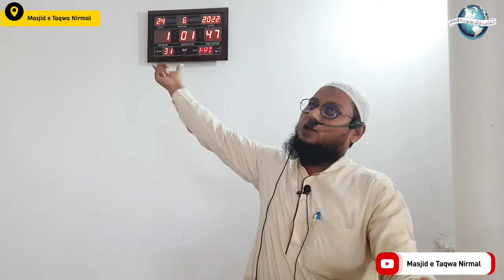Seerat e Ibrahim AS Aur Ummate Muhammadiya ﷺ !! Khutba e Jumah !! Shaikh Waseem Ur Rahman Siraji